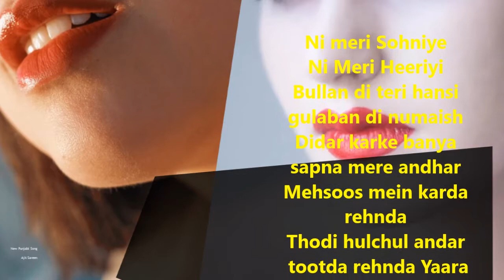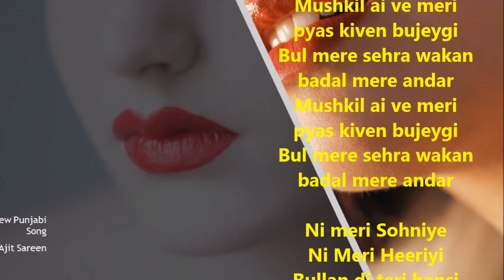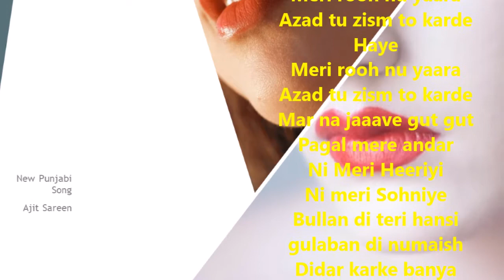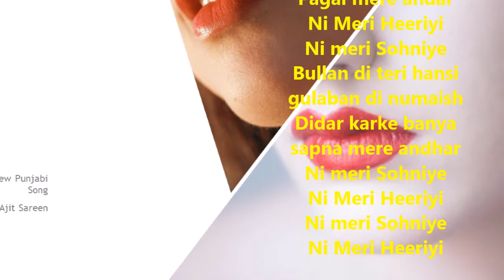Bullan di teri Hansi I बुल्लां दी तेरी हंसी | NEW PUNJABI SONG | Lyrics, Ajit Sareen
Ni meri Sohniye

Ni Meri Heeriyi

 Ni meri Sohniye

Ni Meri Heeriyi

Bullan di teri hansi
gulaban di numaish
Deedar karke banya
sapna mere andhar

Mehsoos mein karda rehnda
Thodi hulchul andar
 tootda rehnda Yaara

Dil mera andar andhar
gulaban di numaish
Deedar karke banya
O sapna mere andhar

Ni meri Sohniye

Ni Meri Heeriyi

 Ni meri Sohniye
Haye

Mushkil ai ve meri
pyas kiven bujeygi
Bul mere sehra wakan
badal mere andar
pyas kiven bujeygi
badal mere andar

Ni meri Sohniye

Ni Meri Heeriyi

gulaban di numaish
Didar karke banya
sapna mere andhar
Haye
Ni meri Sohniye

Ni Meri Heeriyi

 Ni meri Sohniye

haye

Azad tu zism to karde
haye

Mar na jaaave gut gut
Pagal mere andar

Meri heeriye
Meri Sohniye
gulaban di numaish
Deedar karke banya
sapna mere andhar
Ni meri Sohniye

Ni Meri Heeriyi

Ni meri Sohniye

Ni Meri Heeriyi